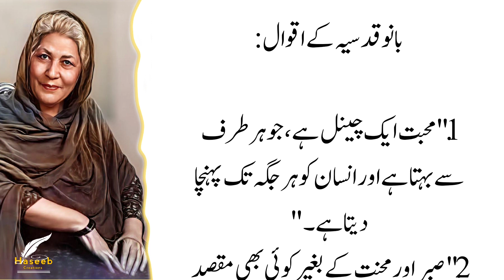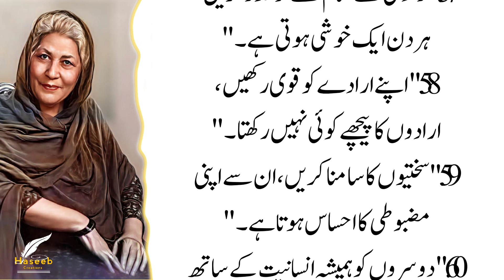Bano Qudsia ki Bateein | Bano Qudsia Quotes | Urdu Quotes | Haseebcreations786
🎉 In this video, we bring you a collection of inspiring and thought-provoking Urdu quotes by the legendary Bano Qudsia. Known for her remarkable literary contributions, her words continue to resonate with audiences around the world.

Join us as we delve into the wisdom and beauty of Bano Qudsia's Urdu quotes, exploring themes of love, life, spirituality, and much more. Whether you're a fan of her works or discovering her brilliance for the first time, this compilation promises to captivate your heart and mind.

Thank you for tuning in, and we hope you enjoy this enriching journey through the timeless wisdom of Bano Qudsia. Stay inspired, and until next time, embrace the beauty of Urdu literature! 📚💫

Daily Base Informational Videos For You.

Queries Solved:

urdu stories
urdu stories urdu stories
urdu stories ki dunya
ghareelo totaky
ghrelo nuskhay

How to viral short video video viral kaise kare
YouTube video kaise viral kare how to viral shorts video 2022
YouTube video kaise viral kare how to viral shorts video 2023
short video kaise viral kare 2022
short video kaise viral kare 2023
short video viral kaiser kare
how to upload short video how to viral short video
how to upload short video how to rank short video
short video par views kaise badhaye YouTube short video
YouTube video kaise viral short video ko kaise viral kare